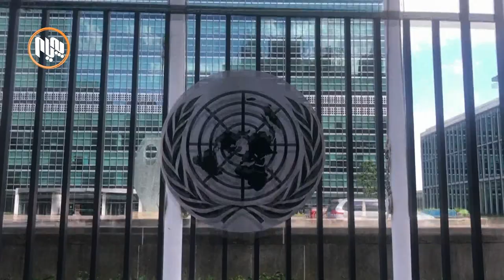لە ساڵی 2022ـدا ڕێژەی تووشبوون بە ئایدز گەیشتوەتە سەروو 44 ملیۆن كەس